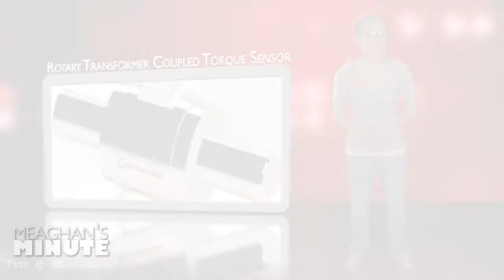Meaghan's Minute: Rotary Transformer Coupled Torque Sensor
Today on Meaghan's Minute, brought to you by Keysight Technologies, SensorData Technologies has announced the Model T261 Series of rotary transformer coupled torque sensors, designed to meet the demanding in-line testing requirements of small motors, pumps, compressors, turbines, fans, and other fractional horsepower rated devices.

The T261 Series offers higher stiffness and lower inertia, and are available in three standard rated capacities of 5K, 10K and 20K RPM, along with three unique mounting configuration options.